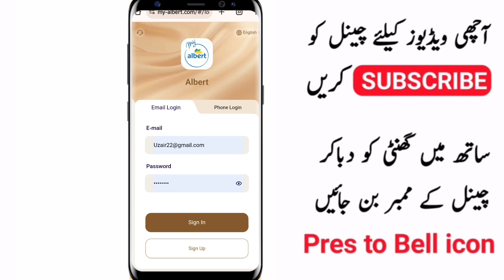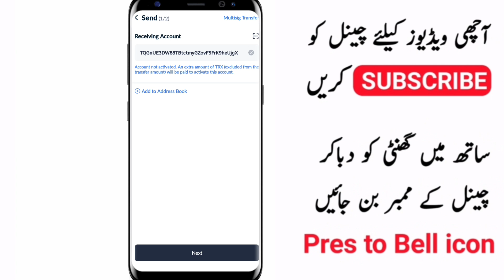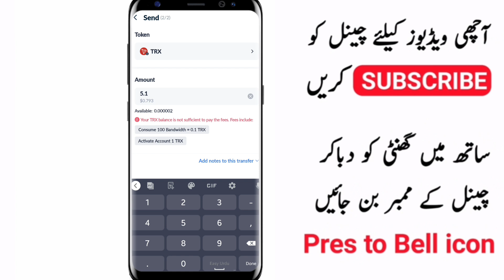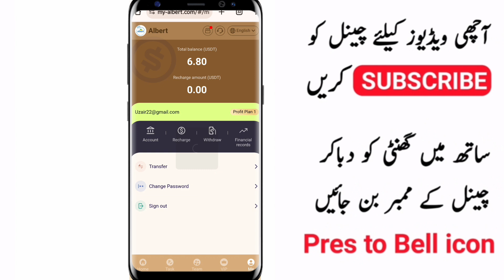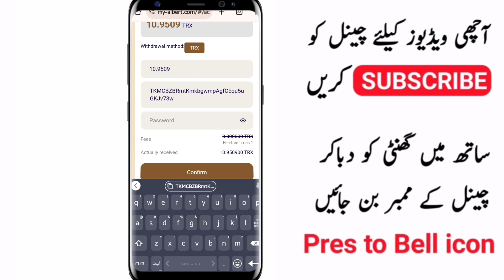Best USDT Mining Website 2024 | New USDT Earning App | New USDT Mining Site | new earning app today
The detailed investment returns of Albert's daily dividend plan are as follows:

Profit Plan 1 investment amount 5.1USDT, earning dividends 1.7USDT every day.

Profit Plan 2 investment amount 11.1USDT, earning dividends 3.7USDT every day.

Profit Plan 3 investment amount 41.1USDT, earning dividends 13.7USDT every day.

Profit Plan 4 investment amount 111.1USDT, earning dividends 37.7USDT every day.

Profit Plan 5 investment amount 311.1USDT, earning dividends 103.7USDT every day.

Profit Plan 6 investment amount 711.1USDT, earning dividends 237.7USDT every day.

Profit Plan 7 investment amount 1111.1USDT, earn dividends 371USDT every day.

Profit Plan 8 investment amount 3111.1USDT, earn dividends 1037.7USDT every day.

Profit Plan 9 investment amount 5111.1USDT, earn dividends 1703.7USDT every day.

Profit Plan 10 investment amount 11111USDT, earn dividends 3700USDT every day.

Daily invitation to join this plan reward

The most profitable way to make money on the platform is to invite your friends to join your agent link, you will be able to get 3 levels of rebate (9%, 2%, 2%) ABCD as an example

A invites B to join its registration link, B recharges 1000USDT, then A can get 90USDT commission.

B invites C to join its registration link, C recharges 1000USDT, then B can get 90USDT, and A can also get 20USDT.

C invites D to join its registration link, D recharges 1000 USDT, then C can get 90 USDT, B can get 20 USDT, and A can also get 20 USDT.

Daily team extra rewards:

Team recharge total is 1000 USDT, reward 30 USDT

Team recharge total is 4000 USDT, reward 130 USDT

Team recharge total is 9000 USDT, reward 300 USDT

Team recharge total is 16000 USDT, reward is 580 USDT

Team recharge total is 30000 USDT, reward is 1000 USDT

Team recharge total is 80000 USDT, reward is 3000 USDT

Team recharge total is 150000 USDT, reward is 5800 USDT